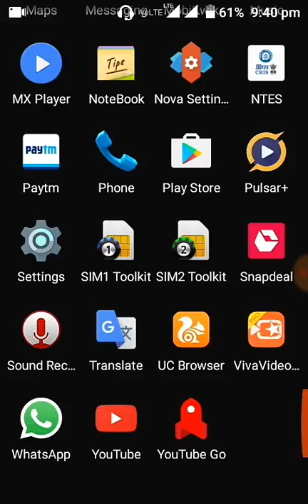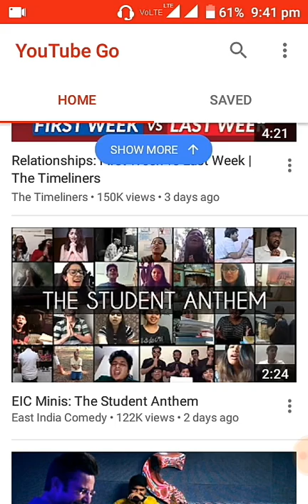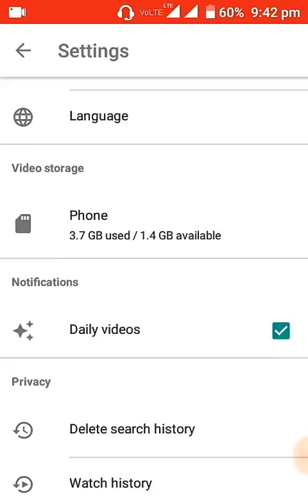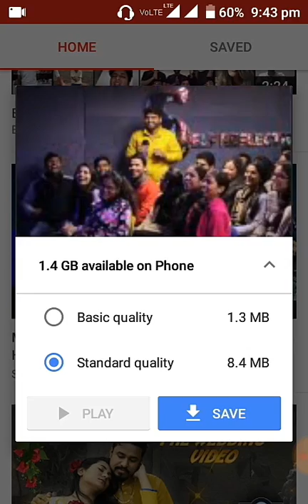YouTube Go App Launched Demo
YouTube Go App Launched